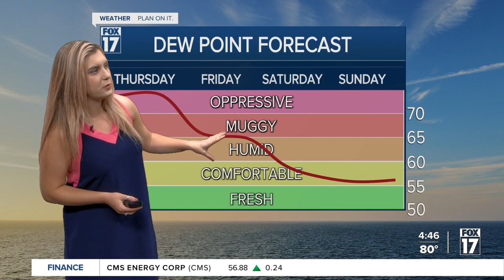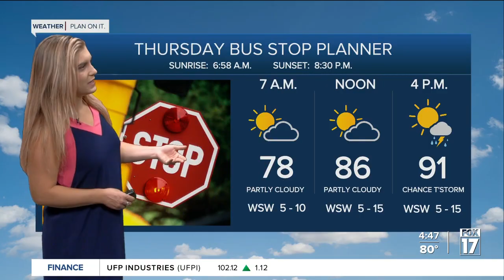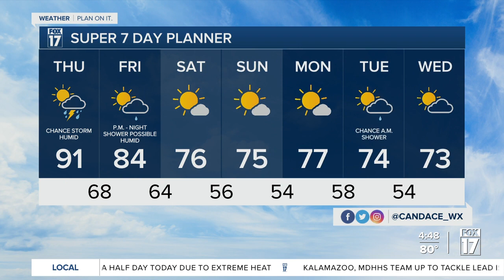Thursday morning forecast 8.24.23